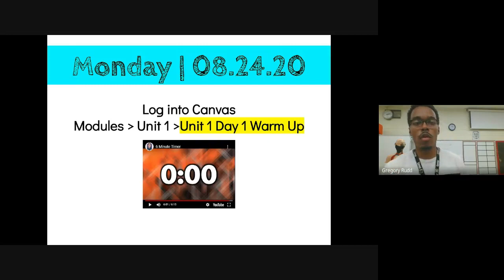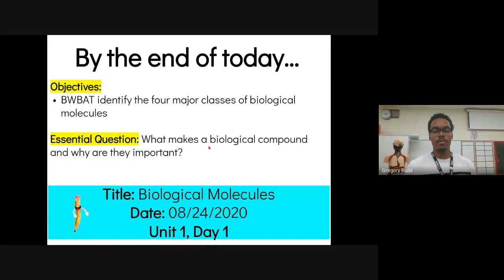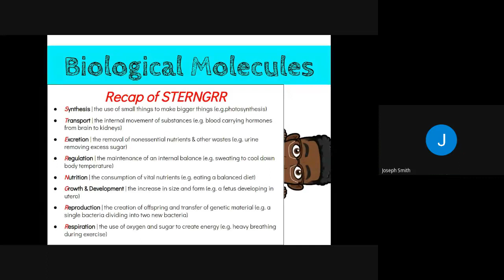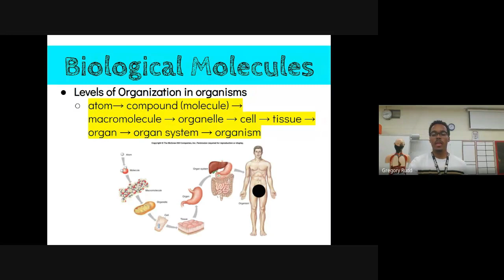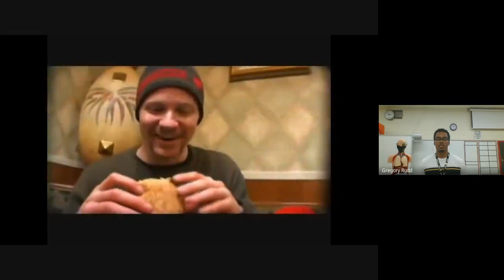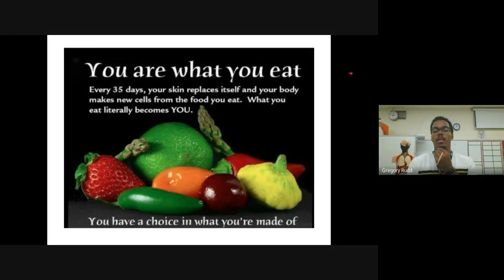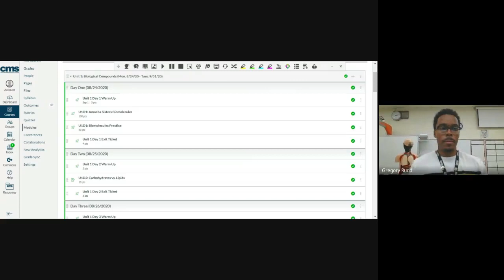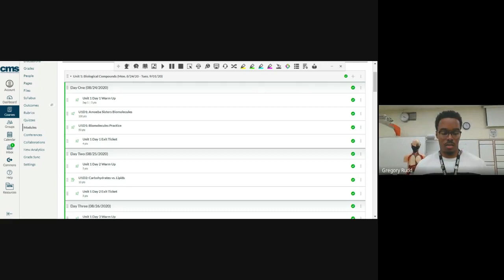Biology | August 24, 2020 | Biological Molecules (U1D1)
This is the recorded session of class from August 24, 2020, in which we cover the first day of our first unit, about biological macromolecules.